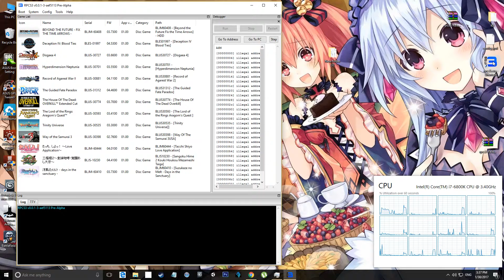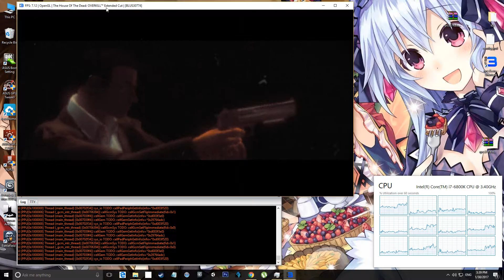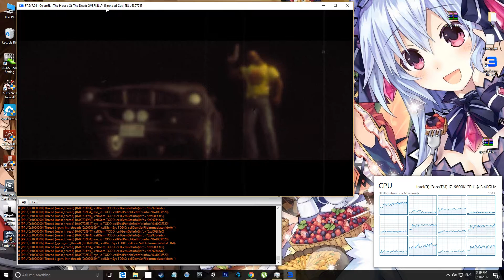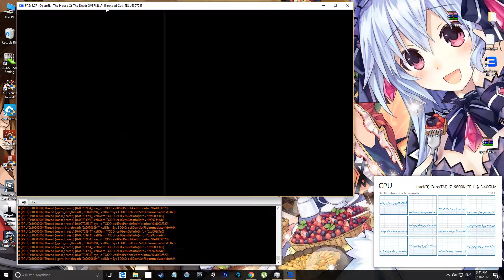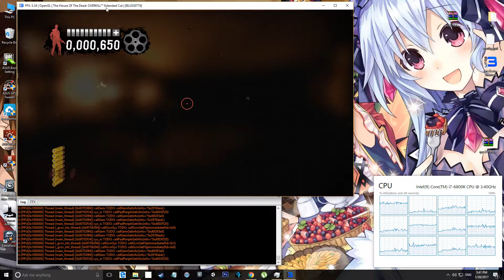BLUS30774 - The House Of The Dead Overkill - RPCS3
((Test on RPCS3 LLVM-aef5113d))

Interpreter(fast) & Interpreter(ASMJIT)
Better in OpenGL
Movie : Freeze
Graphic : Problem in Graphic
SaveGame : Work
LoadGame : Work